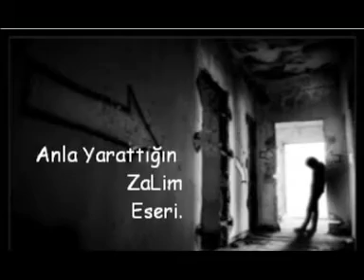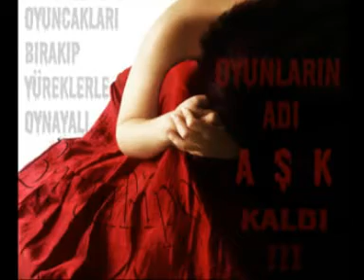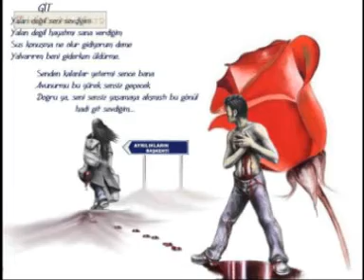Yaralı Gencin İsyanı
Arkadaşlar çok güzel bi parçaa dinlemenizi tavsiye ederim...
eMreBy